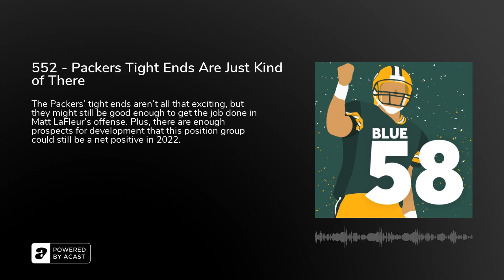552 - Packers Tight Ends Are Just Kind of There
The Packers’ tight ends aren’t all that exciting, but they might still be good enough to get the job done in Matt LaFleur’s offense. Plus, there are enough prospects for development that this position group could still be a net positive in 2022.

CHECK OUT THE BLUE 58 PODCAST SCHOLARSHIP

Leave us a voicemail and hear yourself in a future episode

SUPPORT BLUE 58Donate to our Patreon - For as little as $1 per month, you can access Patreon-only content and get access to our private Discord server. a T-Shirt or Sweatshirt - Look good while supporting The Power Sweep. us a 5-Star Review on iTunes - It helps more people find the show!